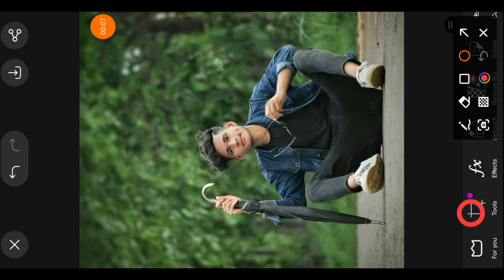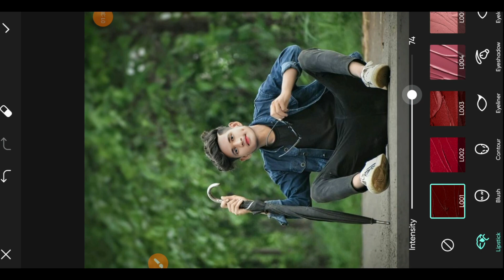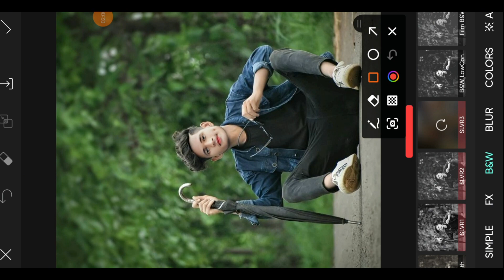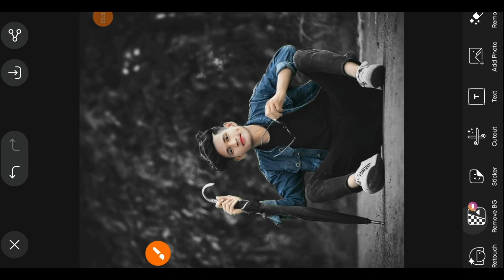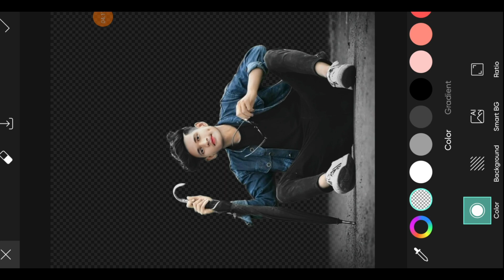Alone Creative Photo Editing Picsart | Background Change Photo Editing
▶Your Queries 👇🏻

PicsArt se background change photo editing

                          { Picsart App }

#️⃣ HASHTAG #️⃣

▶Important Notice 📢